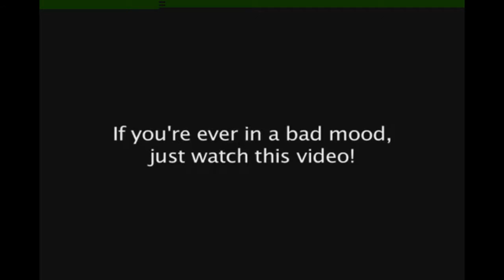YTP Kittens Meowing